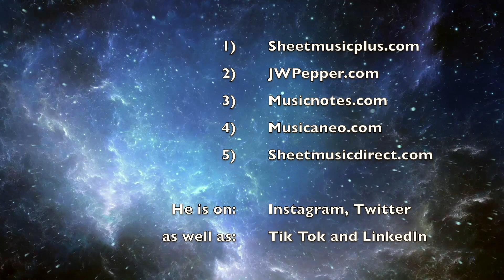The Sugar-Plum Tree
Tender setting of the children's poem by Eugune Field, Sr.: "The Sugar-Plum Tree". Scored for a variety of arrangements.